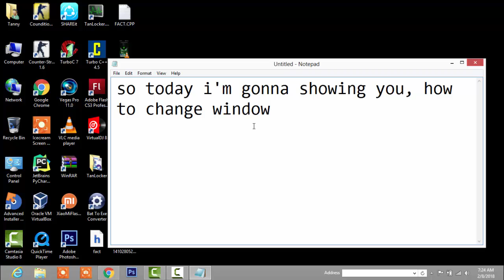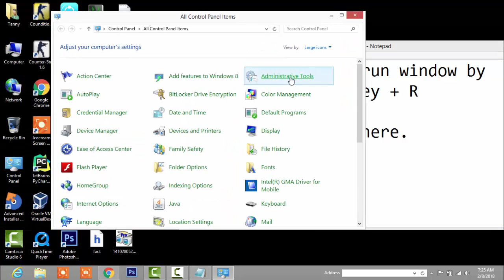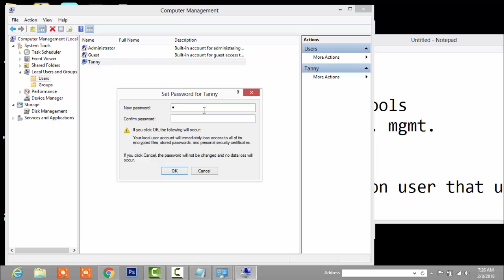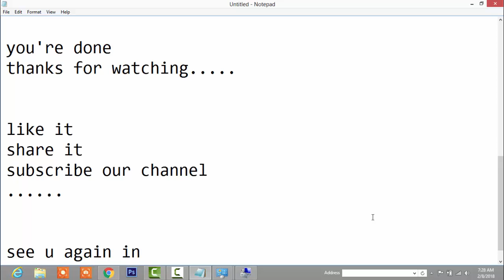Windows Password Crack | F.A.T 32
in this video i'm gonna showed you how to crack any windows os password...